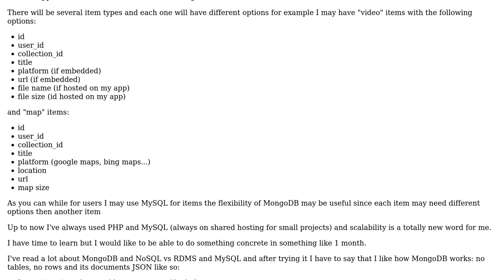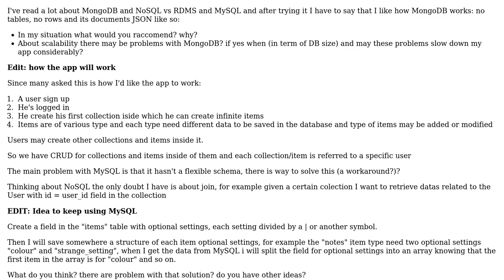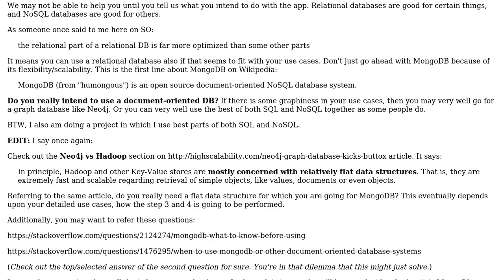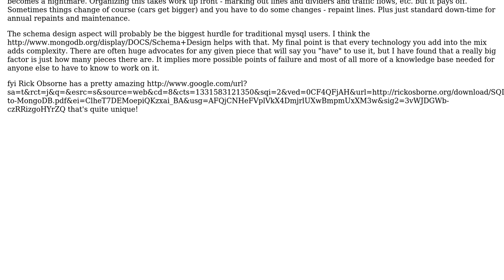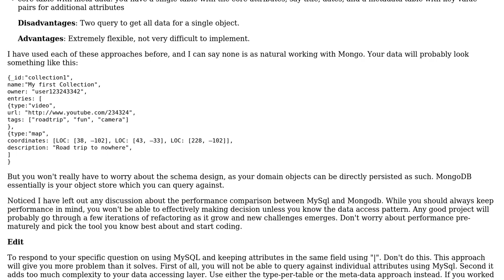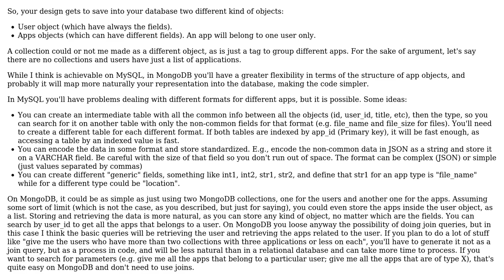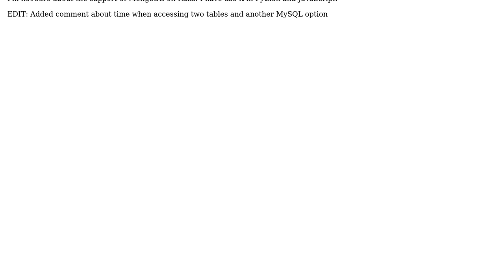Software Engineering: Is MongoDB the right choice in my case? (6 Solutions!!)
Software Engineering: Is MongoDB the right choice in my case?

With thanks & praise to God, and with thanks to the many people who have made this project possible! | Content (except music & images) licensed under CC BY-SA | Music | Images & others | With thanks to user Subu Sankara Subramanian user Rogerio Hilbert user Michael Durrant user Matteo Pagliazzi user ltfishie user Khelben user c0da and the Stack Exchange Network Trademarks are property of their respective owners. You are responsible for your own actions.